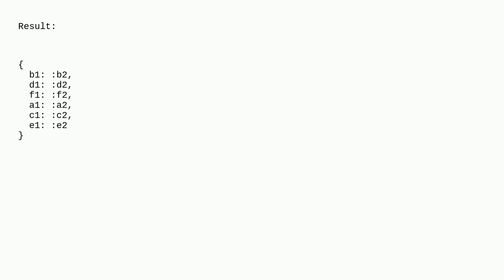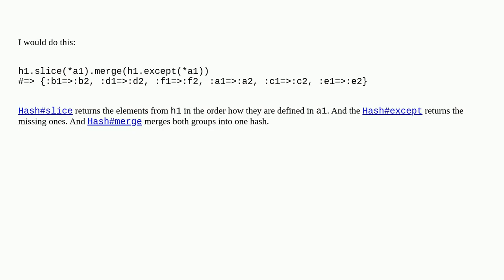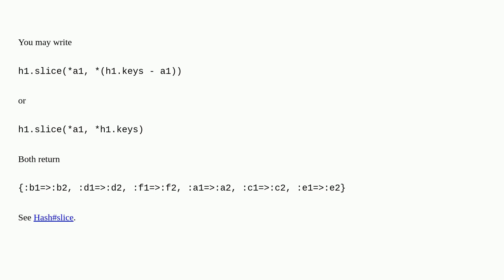How to sort hash keys based on array keys?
A special thanks goes out to the community

  ruby